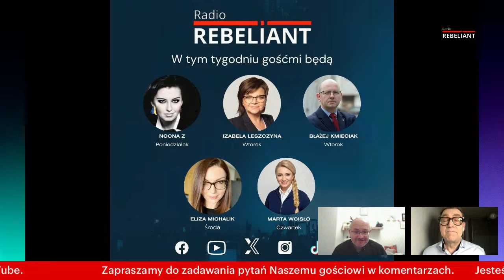Maciej Orłoś - Wielki powrót do TVP1, co dalej z mediami?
Maciej Orłoś @MaciejOrlosOficjalnie, znany i lubiany prezenter znanego programu Teleexpress w TVP 1, powraca na antenę jako prowadzący, wywołując entuzjazm wśród widzów. Jego charyzma, profesjonalizm i niezapomniany sposób prowadzenia programu budzą pozytywne emocje i nostalgiczne wspomnienia. Widzowie z niecierpliwością oczekują na kolejne wieczorne doniesienia ze świata w jego wykonaniu.

Zacznij wspierać ten kanał :
FUNDACJA REBELIA
ul. Opalowa 9
Rybnik 44-200

RADIO REBELIANT to platforma medialna w przestrzeni "X", gdzie Koalicja 15 Października ma nieograniczony czas aby dotrzeć z przekazem zwłaszcza do niezdecydowanych wyborców. W grupie jesteśmy zdolni do wielkich czynów. W naszym radiu masz głos. Rozmawiamy na żywo.